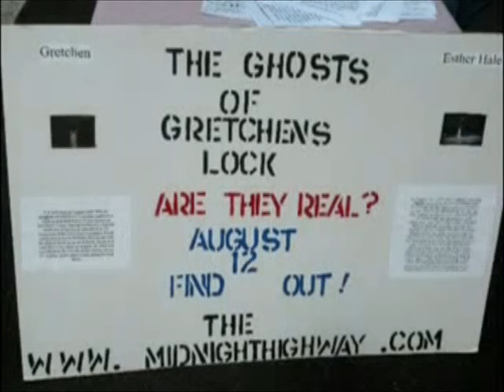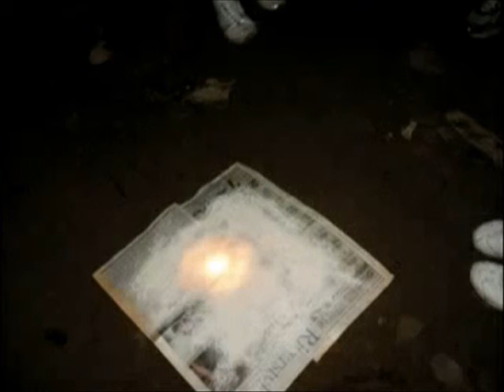Legends Of Gretchens Lock Part 8